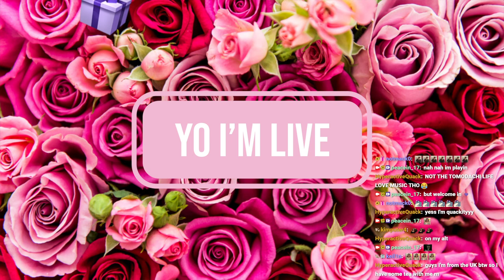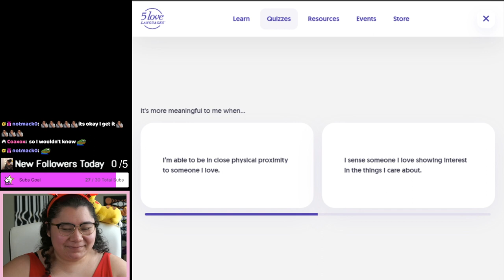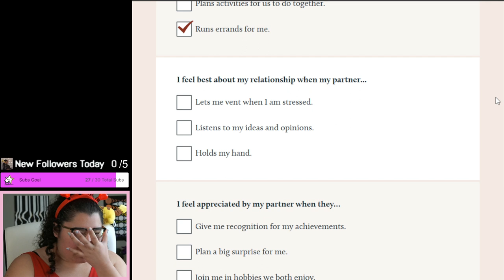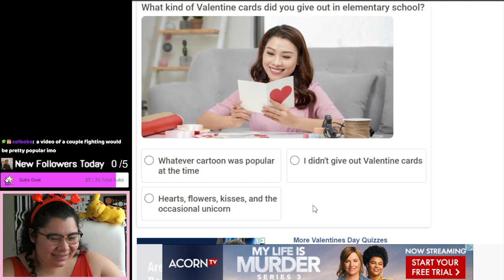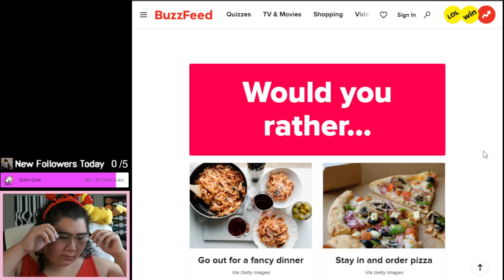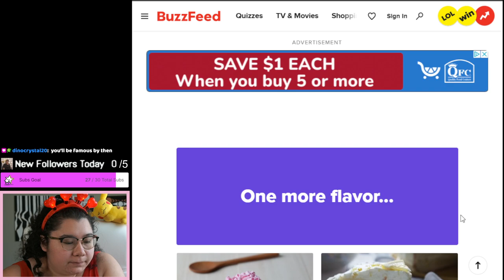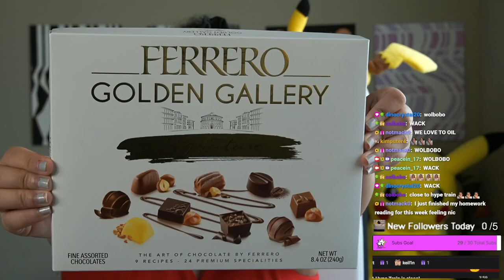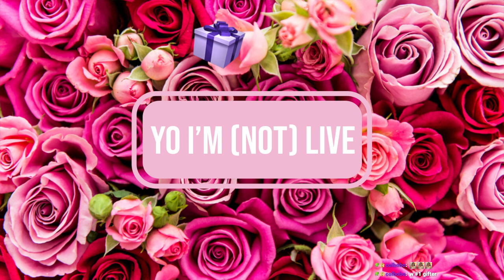2/11/23 WHAT IS MY LOVE LANGUAGE? VDAY QUIZZES! REVIEWING RESULTS OF MY STREAM QUIZ!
Time Stamps
00:00:00 Starting Soon
00:04:57 Intro
00:12:00 Love Language Quizzes
01:30:00 Fun Lovey Dovey Quizzes
02:41:00 Taking my own Vday Quiz!
02:51:00 Showing chat's quiz results!
03:13:00 Thanking Subs Calligraphy